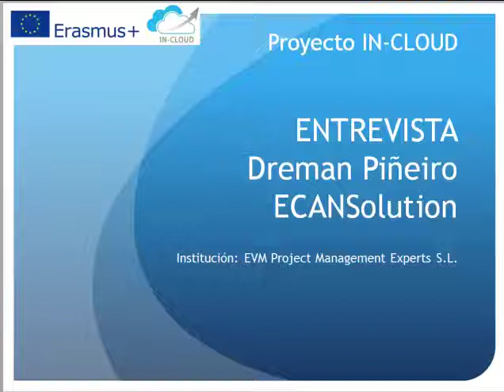Dreman Piñeiro, Co-Owner of Ecan Solution (Spain)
Mr. Piñeiro tell us how a SME can reap the cloud advantages and how they use it for both internal and external delivery